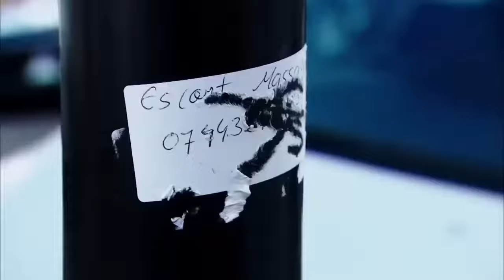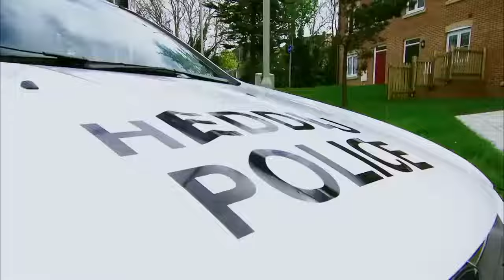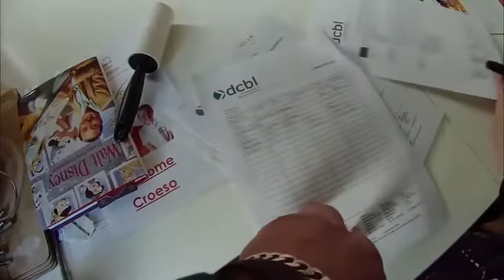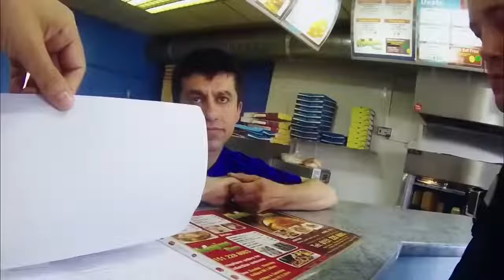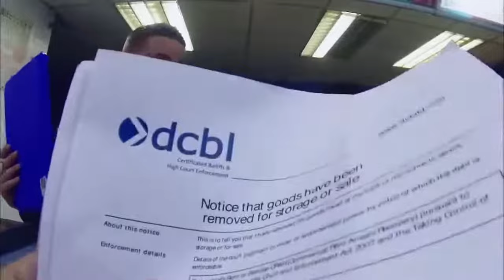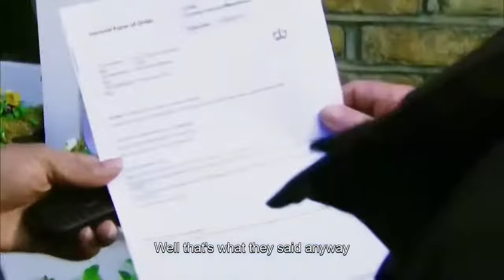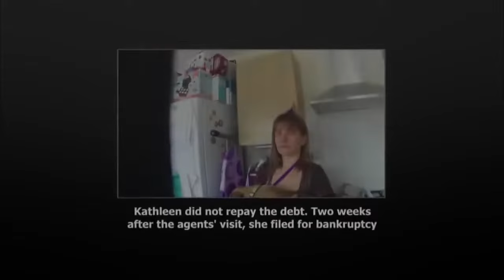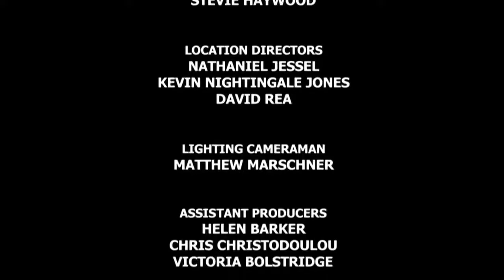Can't Pay, Well Take It Away! Season 3 Episode 6